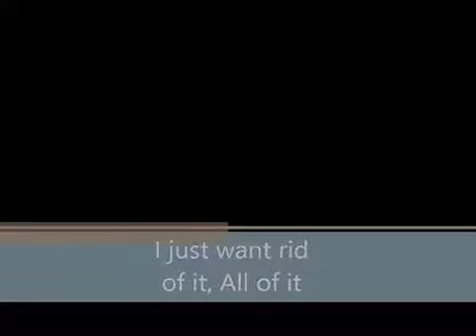Scott 1151 generic guy